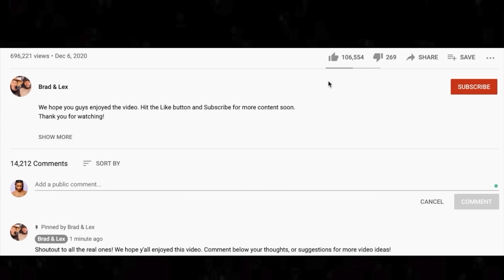EPIC 🎵 ​Los Lonely Boys - Heaven REACTION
Thanks for checking out our Los Lonely Boys reaction. Heaven was a big hit during our Bands We Haven't Heard live stream.

BTC address: bc1qnk9au02dt90pafnl2tzcq8r4jj67n0h5g82fgj
ETH address: 0x5693df730D342E11DcABbE0BCeE801A5910725d1
XRP address: r4wVQdYAcN3bov8oERmBWgcUHSszDv3HDS